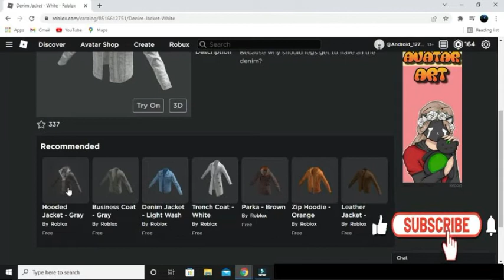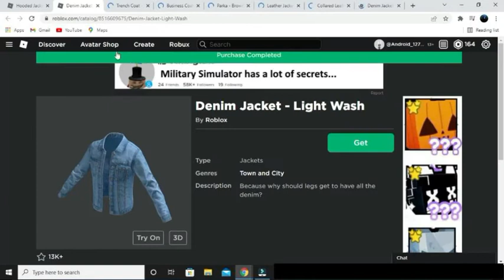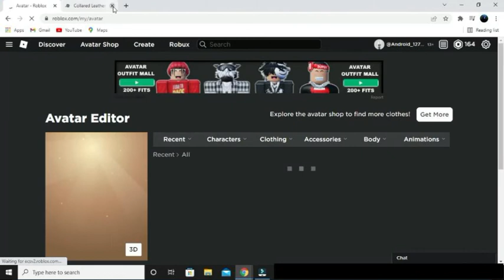[FREE JACKETS] How to get 8 FREE JACKETS On Roblox 5 OF THEM ARE NEW !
Today I'll be showing you how to get 8 free jackets on Roblox!